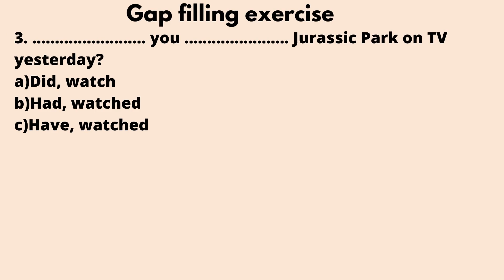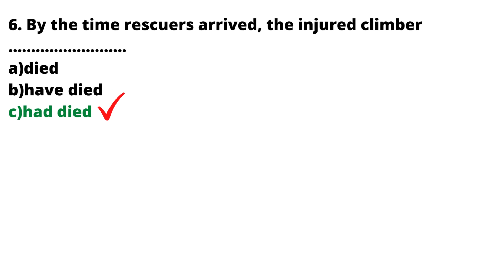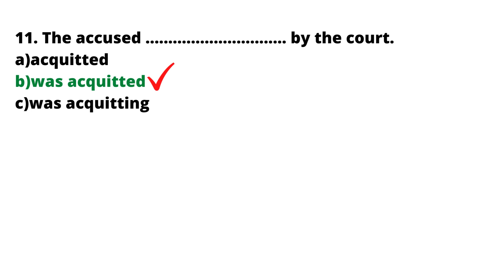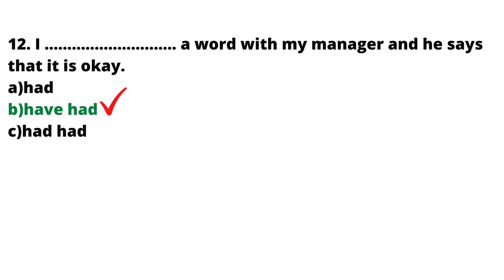General Grammar Exercises With Answers[1] |English Grammar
General grammar entails the study of general principles believed to underlie the grammatical phenomena of all languages.
English words
english
english lesson
English lessons
English grammar
phrasal verb quiz
general grammar exercise
english grammar syllabus for class 10 cbse 2021-22 term 2
general grammar exercises with answers
fill in the blanks grammar
grade 12 english grammar exercises pdf
english grammar sentence pdf
english grammar lessons
fill the blanks exercise
english grammar class 10 term 2
class 10 english grammar term 2 syllabus
general grammar exercises meaning pdf
general grammar exercises meaning and examples
general grammar exercises meaning with answers
general grammar exercises meaning in english